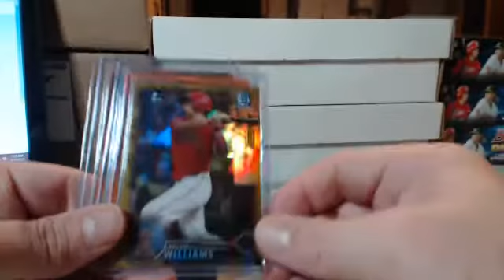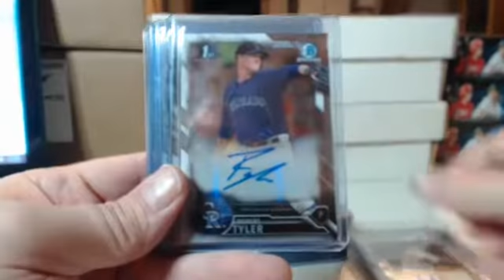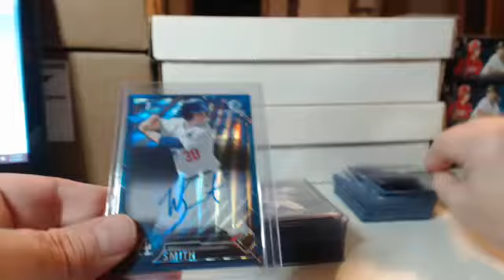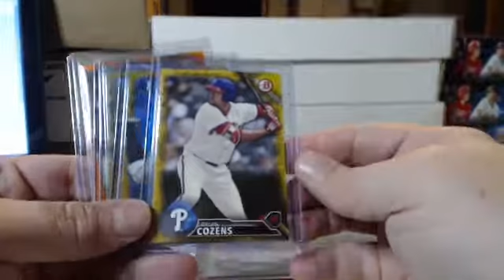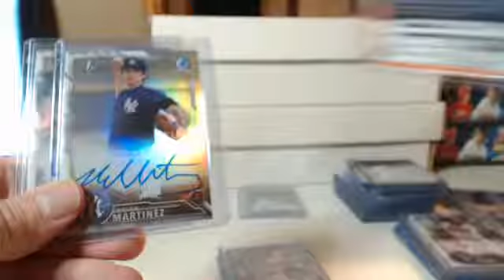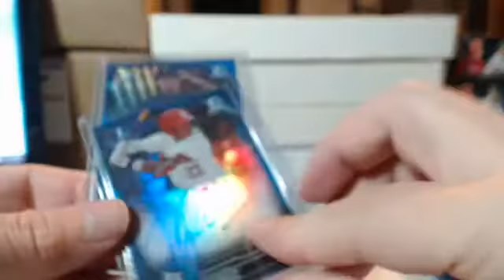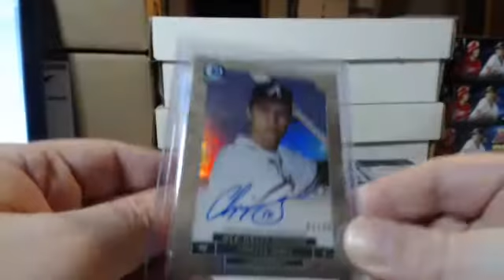2016 Bowman Draft 2 Case Player Break 18 Mar Recap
2016 Bowman Draft 2 Case Player Break 18 Mar Recap - Captured Live on Ustream